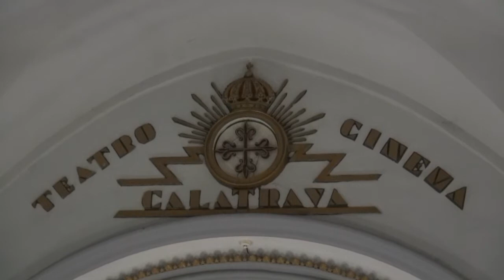1º CONCIERTO DE NAVIDAD BANDA MUNICIPAL DE FITERO NAVARRA 26 12 2014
Concierto de Navidad por la Banda Municipal de Fitero (NAVARRA)
Celebrado en esta localidad ribera,en el teatro Calatrava el dia 26 de Diciembre de 2014.